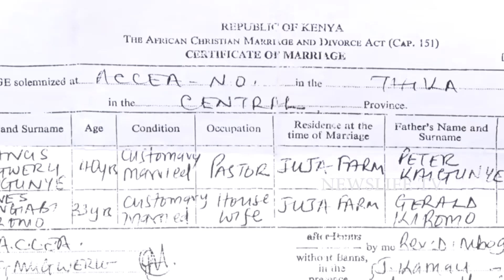BISHOP ANATAKA KUNINYANG'ANYA BIBI NA NI YEYE ALITUSHIKANISHA KWA ARUSI,,,,MAAJABU YA MUSA HAYA